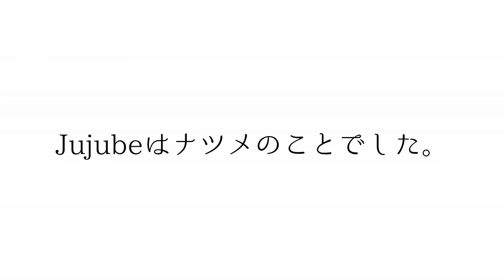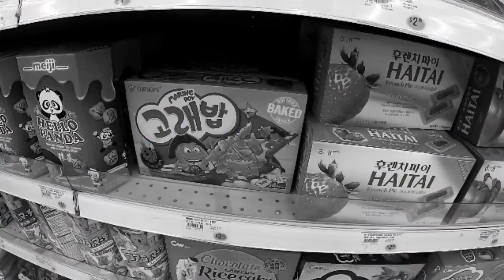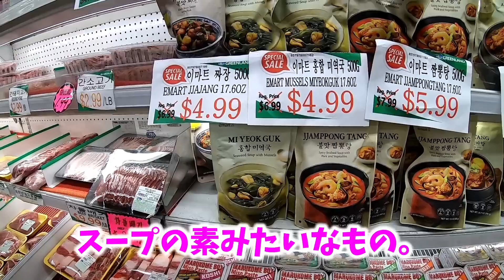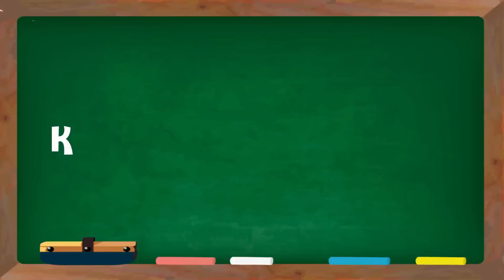【アメリカの韓国スーパー紹介!】ここは韓国なのか？そこで買ったお肉で夜はお庭焼肉だい！サイコーすぎん？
アメリカに何店もある韓国スーパーを紹介します！
韓国の物から日本のものまでかなり幅広い品ぞろ！そこでおいしいお肉をゲットして夜はもちろん韓国焼肉！
それではもりもり行ってみよ～！